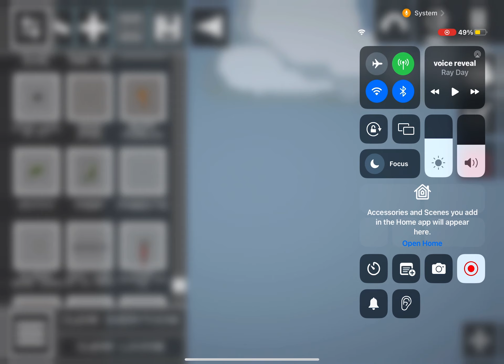Showing my saves pt 3